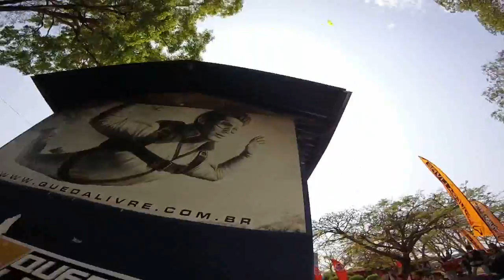Salto de Paraquedas da Jo Canion na Queda Livre Paraquedismo 17 09 2016